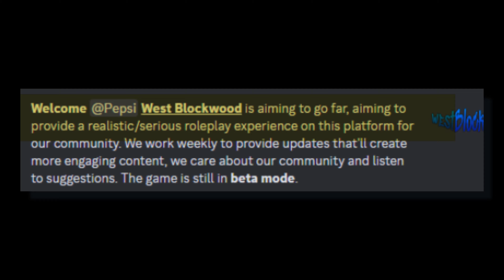The Future of Roleplay: Top 10 NEW Roblox Games to Play in 2024!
In this video I share 10 NEWLY IMPROVED/RELEASED roleplay games on ROBLOX in 10 minutes.

Timecards:
0:00 INTRO
0:22 West Blockwood
1:10 Stanton County
1:59 The Town "Oretary"
2:41 Southern Ontario
3:40 POLICESIM NYC
5:03 City of Perris
5:48 LEP Gloomwater
6:29 De Antillen
7:10 Broadview County
8:00 Society
9:20 OUTRO